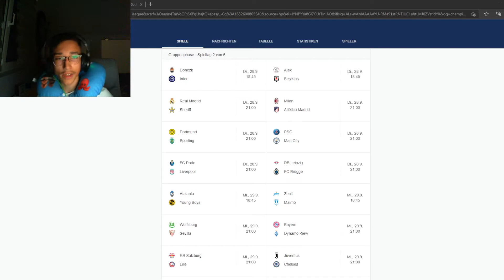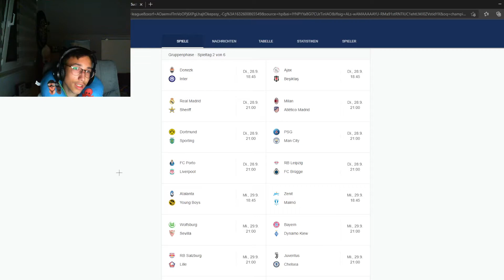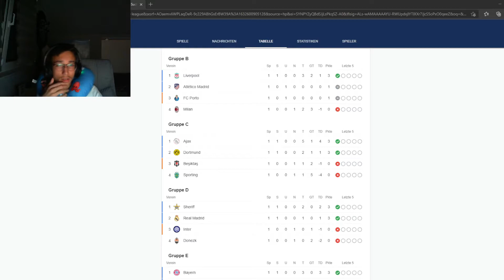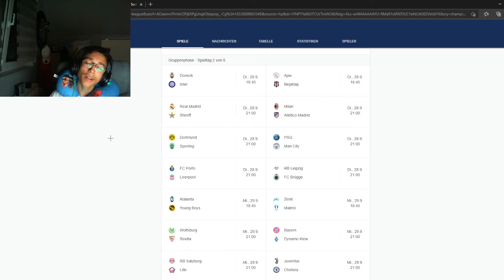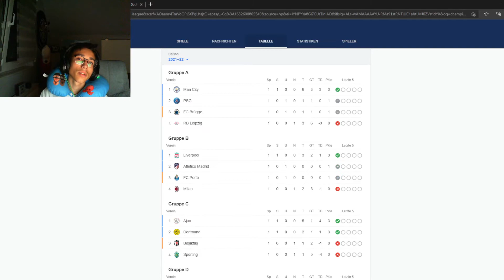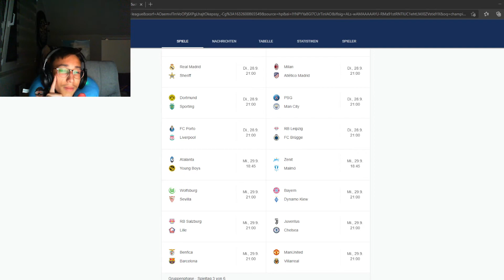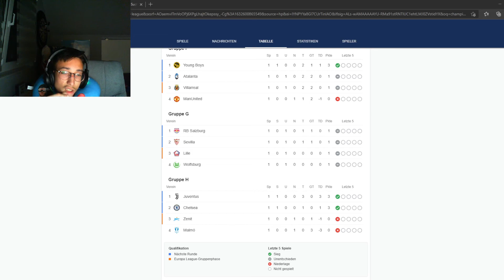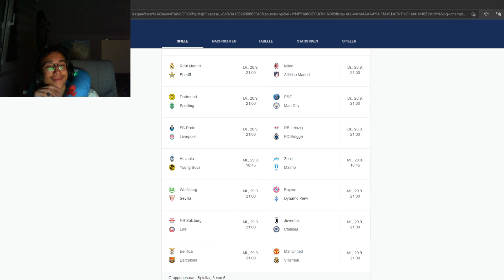Champions Leauge Spieltag 2 Talk mit Pietromangiare